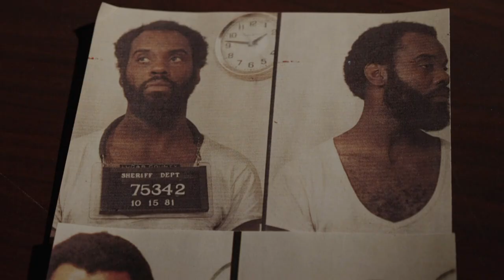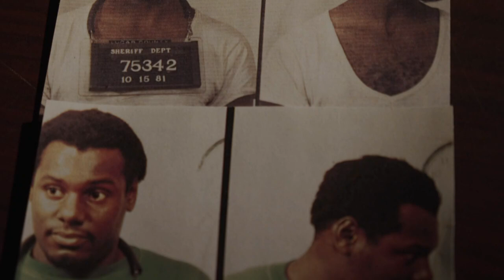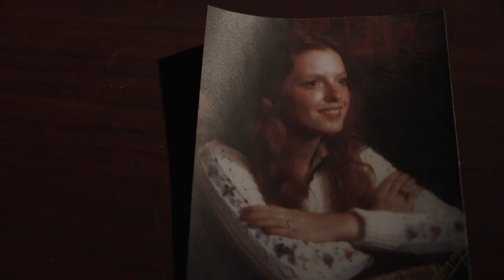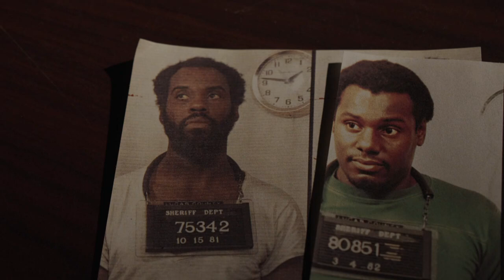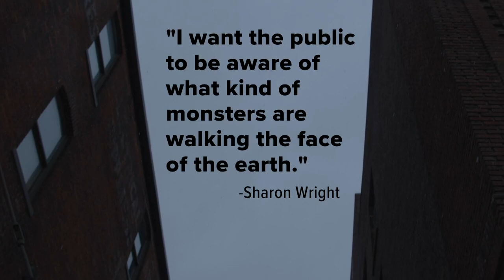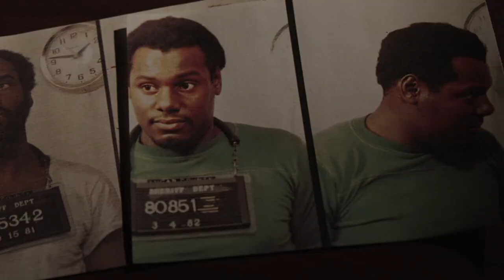Surviving a Serial Killer: A look back at the most notorious killing spree in city history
40 years after Anthony and Nathaniel Cook committed a series of brutal rapes and murders, victims, families, the lead detective - and a killer himself - speak out.